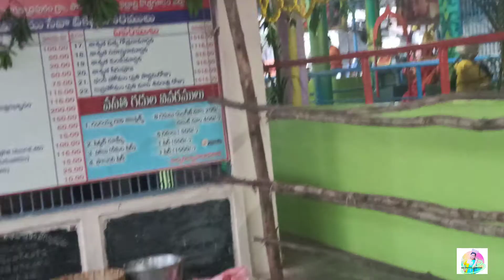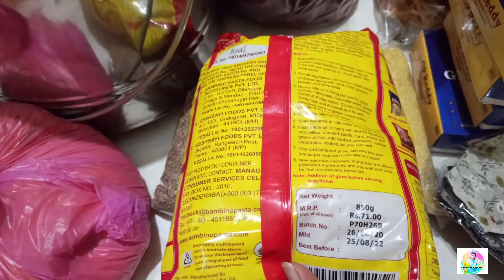Peddama Talli temple Kottagudem Dasara vlog part-2 Puttiniti Haul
Do mention in the comments section your valuable comments and also the videos you would like to watch on our channel.